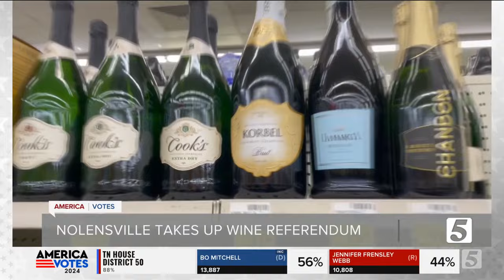Tennessee's congressional delegation remains unchanged. Every incumbent won on Tuesday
Every member of Tennessee's congressional delegation will be returning to Washington. Everyone republican congressional candidate in Tennessee won re-election.